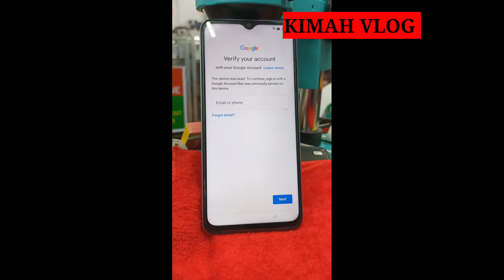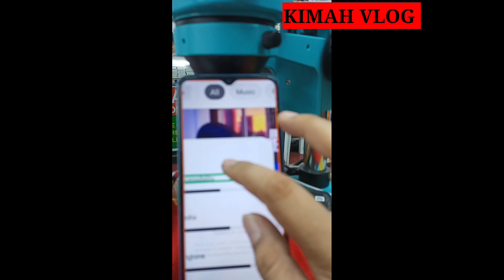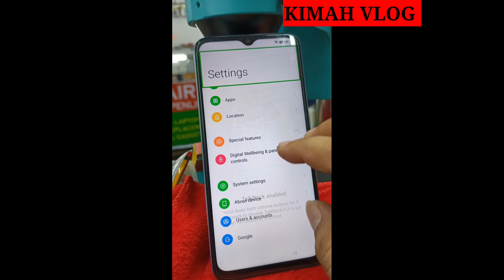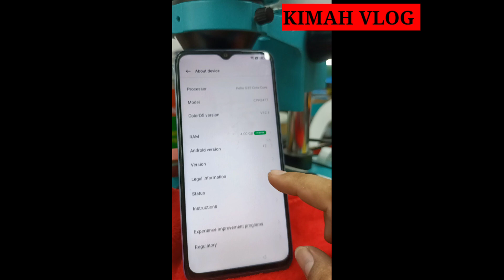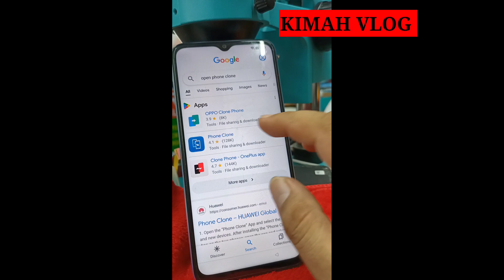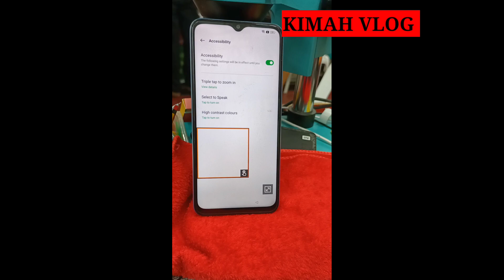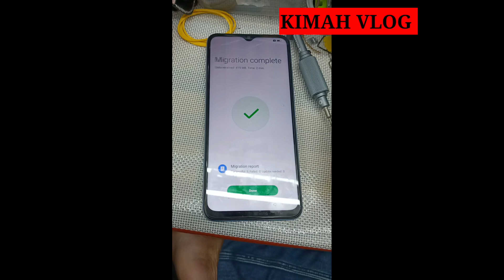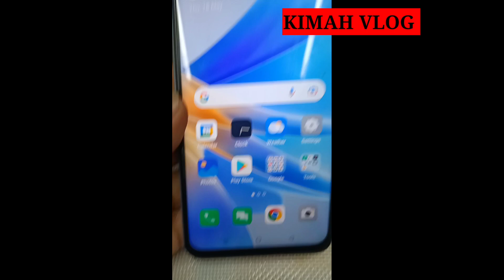OPPO A17 Google Account Bypass (No-Reset for Setting)patch Version march-5-2023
Hello sir,ma'am all my content is about for repairing mobile phone and motivation speech...